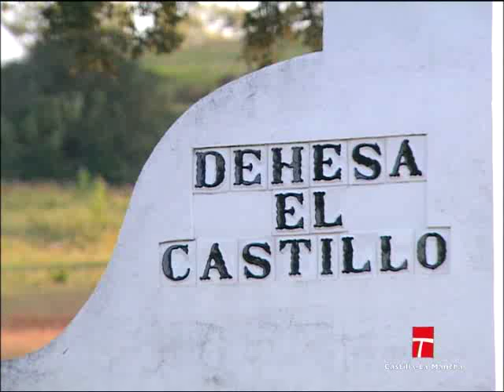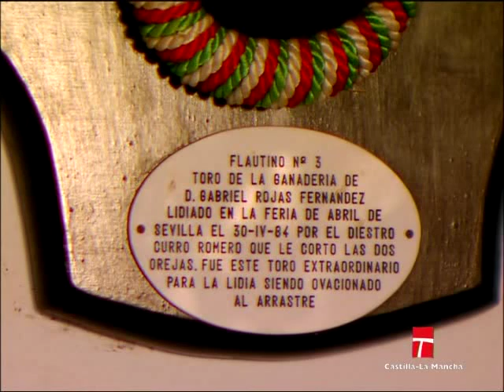Ganaderia de GABRIEL ROJAS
-Localización: Andalucía • Sevilla
-Propietario: Gabriel Rojas, S.L.
-Representante: D. Gabriel Rojas Fernández
-Divisa: Blanca, grana y verde.
-Señal oreja: Rabisaco en la derecha y hendido en la izquierda.[hendido][rabisaco]
-Finca: 'Dehesa El Castillo'
-Historia: En 1951 doña Concepción de la Concha y Sierra donó a sus sobrinos don Joaquín y don Juan de Dios Pareja Obregón la mitad de su ganadería. En 1957 quedó como único titular don Juan de Dios, el cual, en 1967, se la cedió a sus hijos don Juan de Dios Pareja Obregón Pol, anunciándose “La Alegría”. En 1968 fue adquirida por don José Fuente Sánchez, quien la vendió, en 1969, a don Gabriel Rojas cambiando el hierro y eliminando todo el ganado en 1973. En ese año adquirió la ganadería de Flores Cubero “Cámara”, excepto en el hierro. Dicha ganadería procedía íntegramente de doña Raimunda Moreno de Guerra, cuyas vacas y sementales eran de su esposo don Carlos Núñez Manso.
-Procedencia actual: Carlos Núñez.
-Antigüedad: 25/05/1983
-Mayoral: Antonio J. Gallardo Lemus